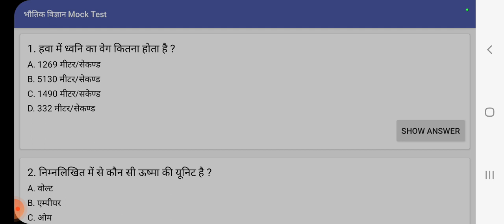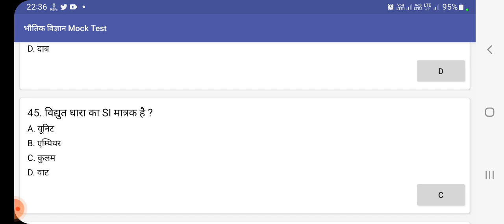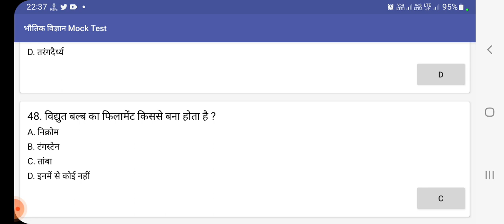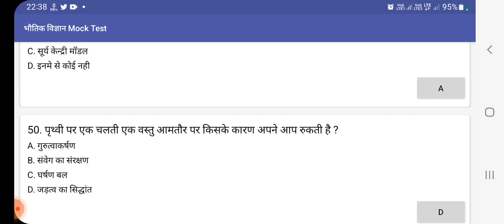BSF HC RO/RM previous years Question| BSF HC RO/RM Physics Question | BSF recruitment 2022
My Second Vloging channel

bsf hc ro rm previous year question paper
Bsf hc ro rm physics  model Question
Bsf hc ro rm model Question
Bsf hc ro model Question
Bsf hc rm modelquestion
Bsf hc ro rm recruitment  2022
Bsf hc ro rm exam